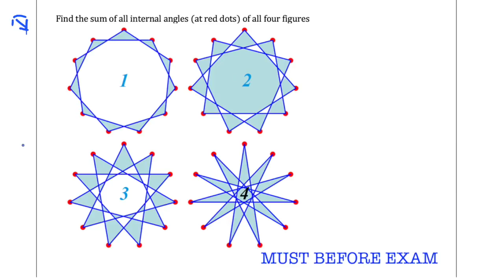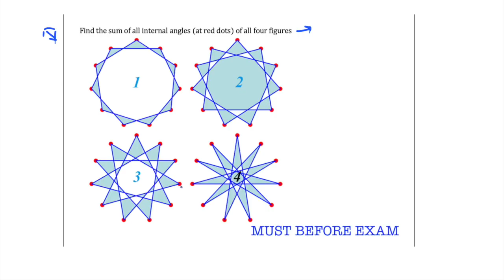Star - Sum of All Angles | Geometry for CAT MBA Exams - Amiya Sir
Star - Sum of All Angles